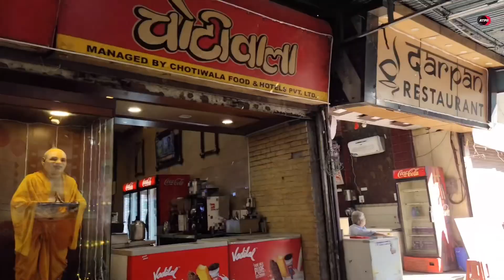Rishikesh capital of yoga India